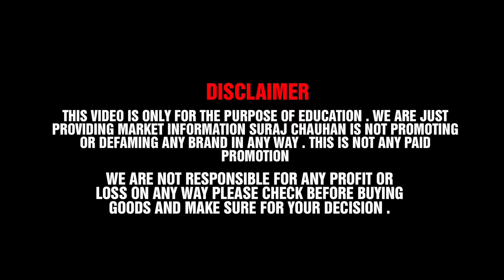Cheapest iPhone Market in Delhi 🔥| Second Hand Mobile | iPhone Sale | iPhone12 , iPhone13 iphone15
"Welcome to Suraj Chauhan's YouTube channel! In this video, we delve into the exciting world of second-hand mobile phones, specifically focusing on the iPhone secondhand market. Join us as we explore the ever-evolving tech market and cover the best deals

Store Details

Shop Address
C-153 West Patel Nagar Near Bank Of Baroda Delhi

iPhone Reviews
iPhone Tips and Tricks
iPhone Comparisons
iPhone Unboxing
iPhone Tutorial
iPhone Hacks
iPhone Gaming
iPhone Accessories
iPhone Repair
iPhone Jailbreaking
iPhone Apps

_________________WARNING________________